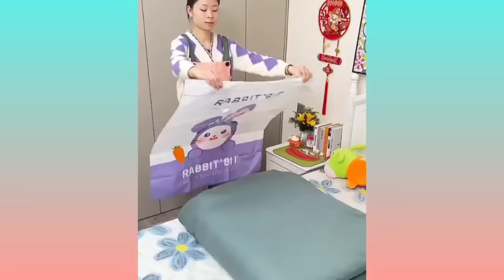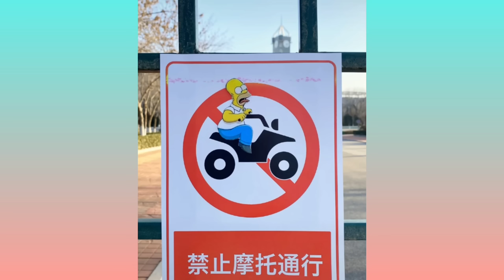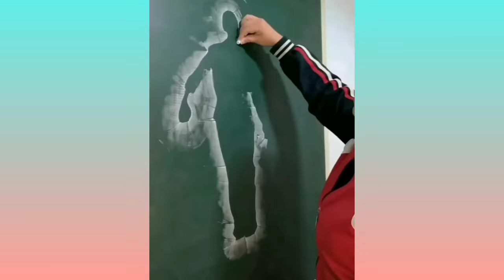Satisfying and Relaxing Video Compilation in tik tok ep.40 // Oddly Satisfying Video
Satisfying and Relaxing Video Compilation in tik tok
|| best oddly Satisfying Video Ep.40